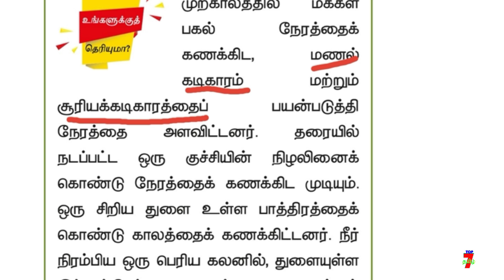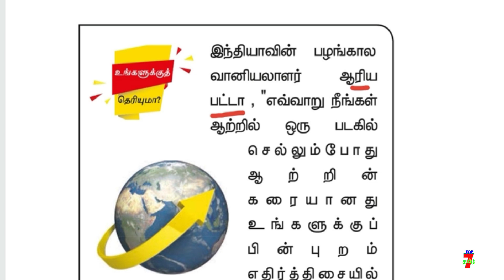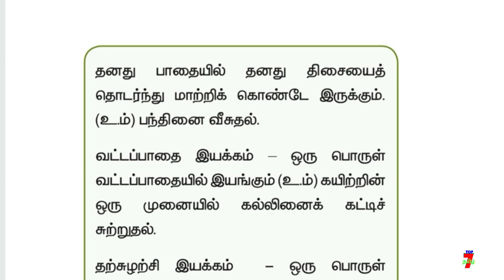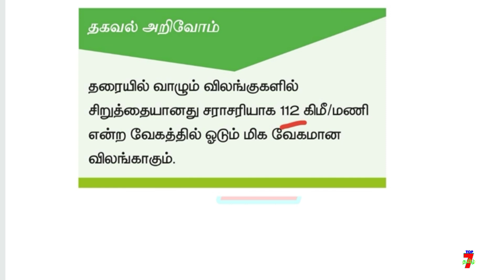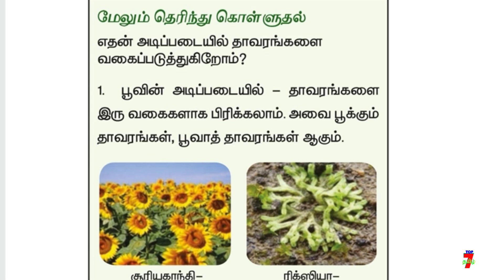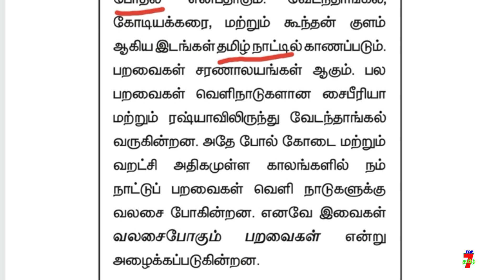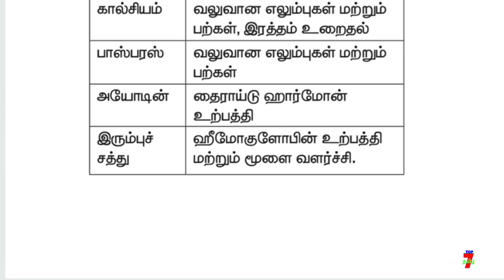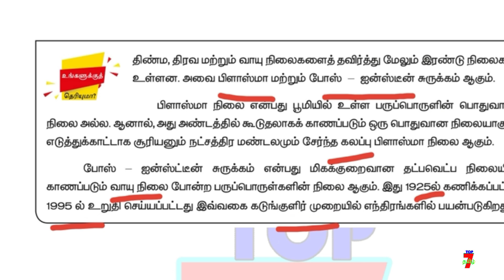உங்களுக்கு தெரியுமா? 6th New Book 1st Term SCIENCE அனைத்தும் ஒரே தொகுப்பாக | Latest News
வாழ்க்கையில் வெற்றி பெற "தகுதி" அவசியம்..
                                    அவை...
த - ( தன்னம்பிக்கை )
கு - ( குறிக்கோள் )
தி - ( திட்டமிடல் )